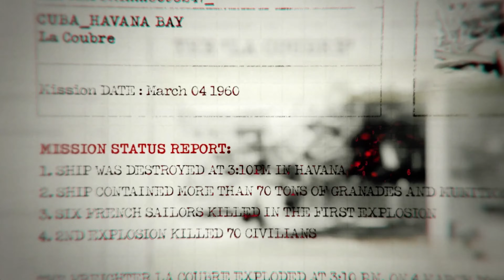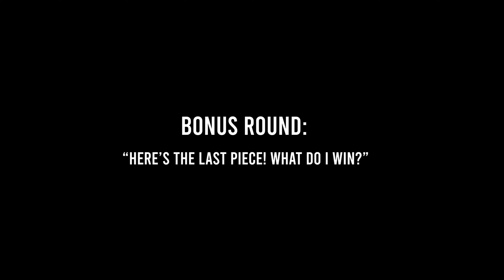When GAMES Become MOVIES! - CALL OF DUTY BLACK OPS - (EP.1)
Call Of Duty Black Ops 1 being One of the Best COD Titles in its Franchise this game has aged really well! The Story even today is Memorable and the Iconic characters make you feel in tact and part of the Adventure!

I put together an Edit of the Most Nostalgic/Cinematic Parts. Hopefully you guys enjoy it as much as I did making it!

I Upload Weekly bringing you guys: Early Access Looks, Cinematic Moments like these, and Much More!

ABOUT CALL OF DUTY BLACK OPS 1:

Call of Duty®: Black Ops is an entertainment experience that will take you to conflicts across the globe, as elite Black Ops forces fight in the deniable operations and secret wars that occurred under the veil of the Cold War.

Available on Console/PC